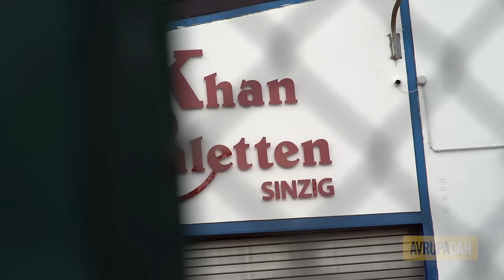Almanya'ya 50€ ile geldi, 2 fabrika aldı: Şahin Arslan'ın hikayesi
Iğdır'dan Almanya'ya öğrenci olarak geldiğinde cebinde 50 € vardı. Üniversite yıllarında bulaşıkçı olarak çalıştı. Şimdi 2 fabrikası var. Üçüncüsü yolda.

"Nerede olursanız olun, dürüst ve çalışkansanız, bir şekilde karşınıza fırsatlar çıkıyor"

Şahin Arslan'ın hikayesi

Avrupadan insan hikayeleri 14